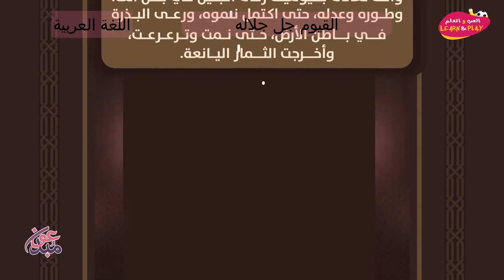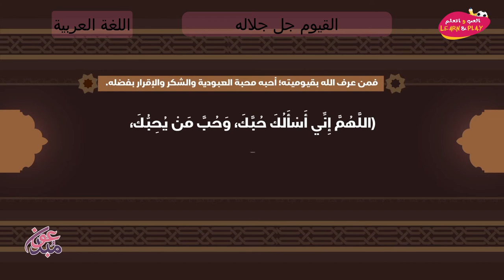القيوم جل جلاله